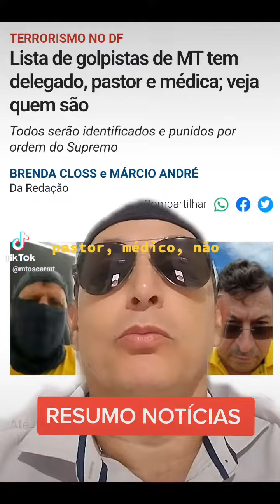Pessoas de Mato Grosso que fizeram parte do ato anti-democráticos, vandalismo em Brasília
Pessoas de Mato Grosso que estiveram em Brasília participando de atos anti-democráticos. 4 anos passa rápido e governa ruim a gente tira no voto.